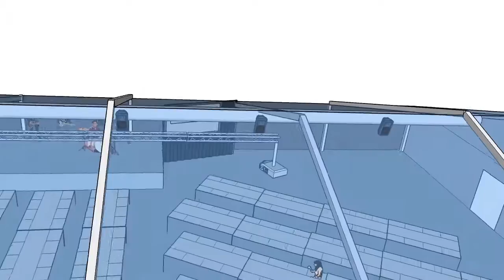Zeltmodell neues konzept